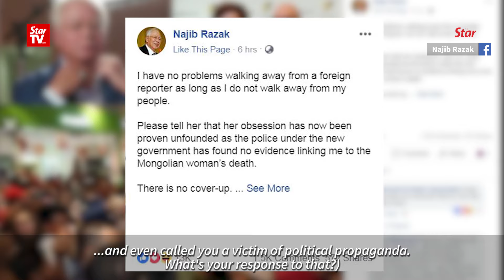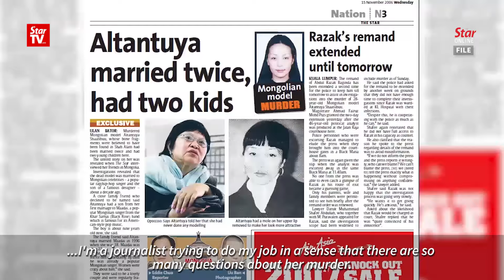Mary Ann Jolley on Najib losing his cool during 101 East interview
In this exclusive interview with the StarTV, 101 East Al Jazeera reporter Mary Ann Jolley shares what it was like to question Datuk Seri Najib Tun Razak in an interview, which recently won the “Interview of the Year” award.